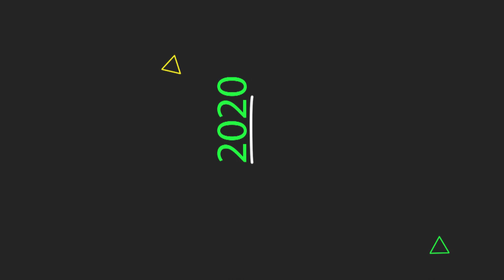VYAKALE NI DHAHABU NA CHOLO GANUNI..MAISHA BINAFSI NA YA MZIKI...